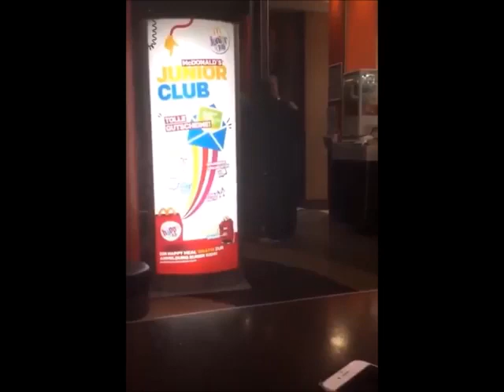„Ich wollt doch nur einen BigMac essen!“ — Türkenbengel dreht bei McDonald’s durch 480p 30fps H264 1